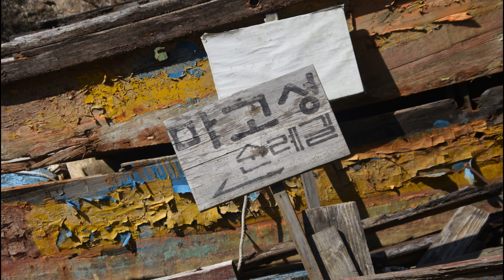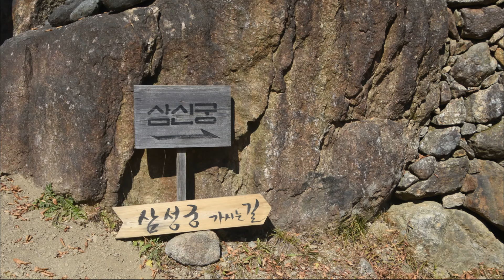가을날 찾은 청학동 삼성궁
하동 청학동 삼성궁은 돌담길이 인상적인 곳입니다.
또하나는 단풍이 물들면 더욱더 멋진곳으로
변모를 합니다.

가을에 단풍이 드는 시기에 많은 분들이 찾기에
주말에는 주차하기 쉽지 않기에
일찍 가시거나
주말을 피하시길